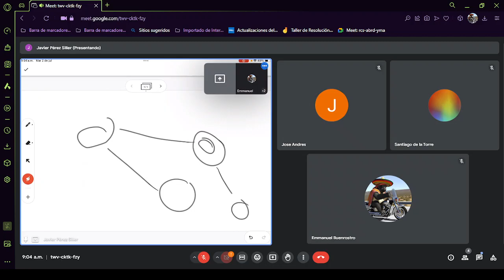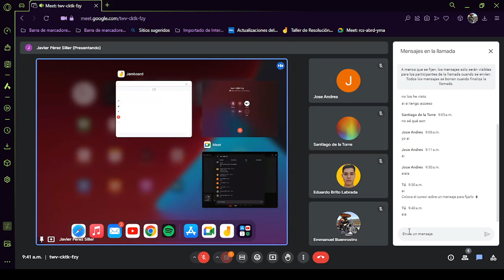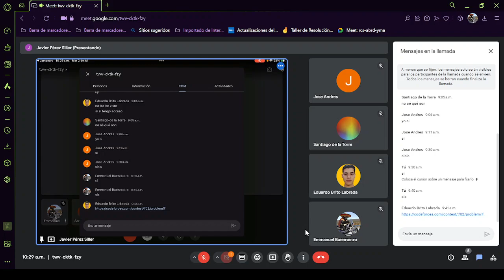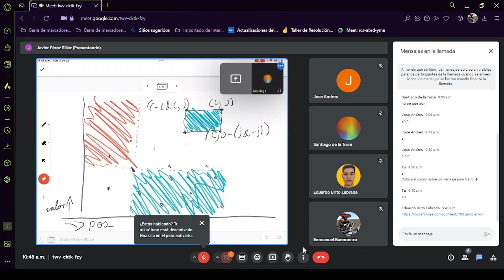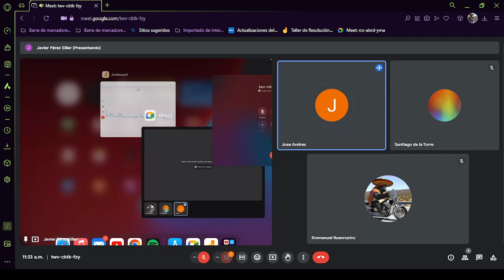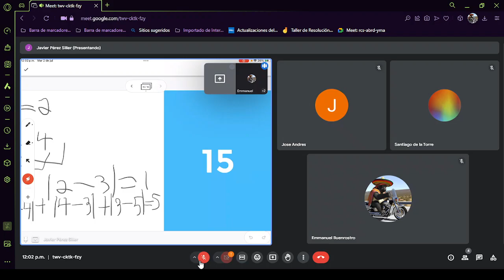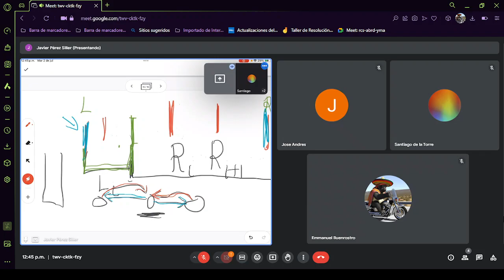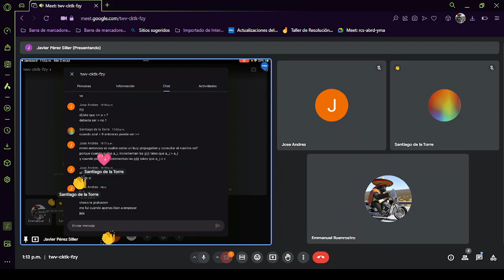1er Examen Entrenamiento IOI 2024 (Diseño de estructuras de datos)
En esta sesión vimos las soluciones de los problemas del primer examen de entrenamiento. aquí pueden ver los problemas, la contraseña es: IOI1

Además, la clase tuvo un énfasis en diseño de estructuras de datos.

este es el primer problema de ejemplo, exponiendo la idea de invariantes y monovariantes (se pueden dar cuenta que la idea que presenté para la parte A es incorrecta ops, el monovariante real es considerar las cartas como un número en base dos y ver que siempre va a decrecer).

*El statement de Historical Research es el siguiente:

Dado un arreglo $a$ de tamaño $N$, responde $Q$ preguntas. En la pregunta $i$, te son dados dos enteros $l_i$ y $r_i$ y debes determinar el valor $x$ que maximiza la cantidad (cantidad de valores $l_i \le j \le r_i$ con $a_j = x$) $\times x$.

Encuentren una solución con complejidad $O((N + Q)\sqrt{N})$.

También, aquí les dejo mis implementaciones de algunos de los primeros tres problemas: